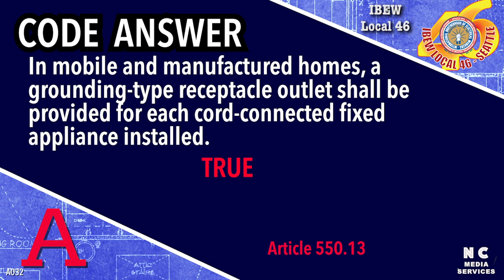Answer to this morning's question!